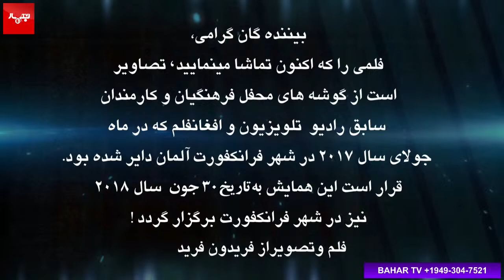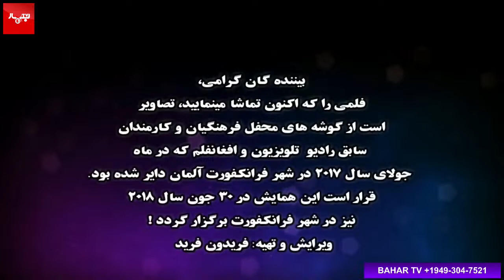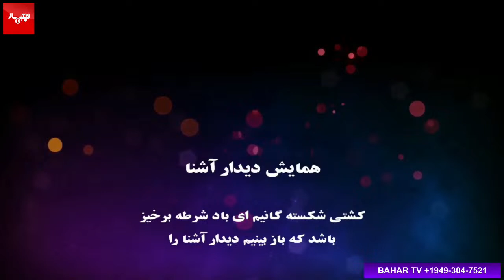Zahir Howaida برنامه اختصاصی دیدار اشنا به مناسبت یاد بود ظاهر هویدا هنرمند محبوب کشور